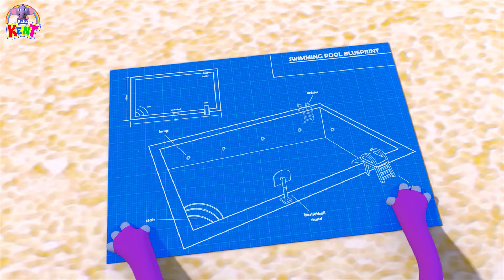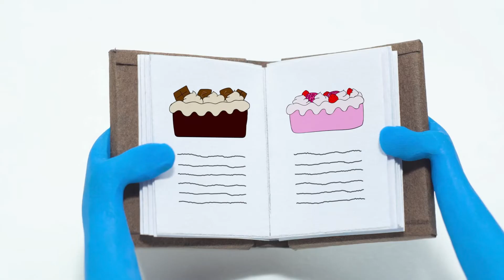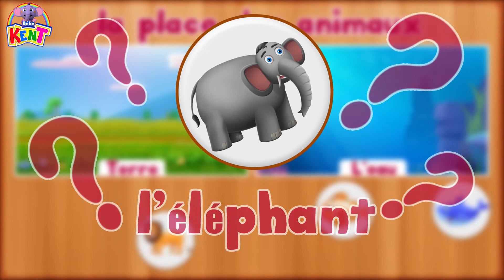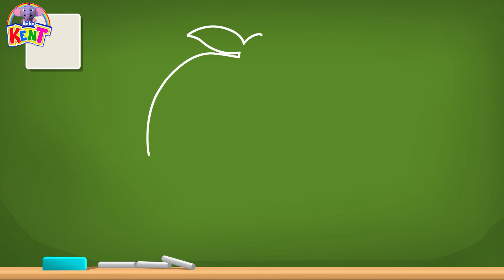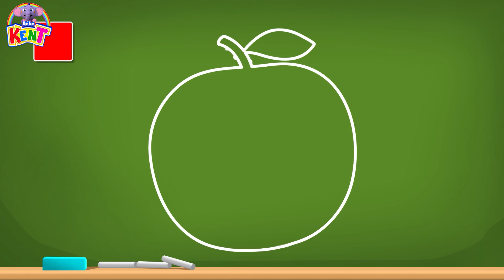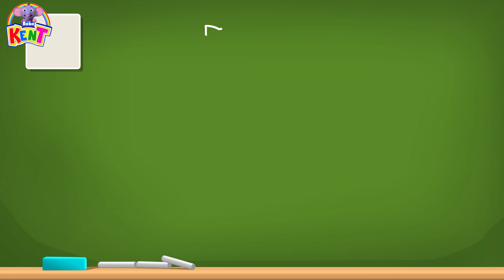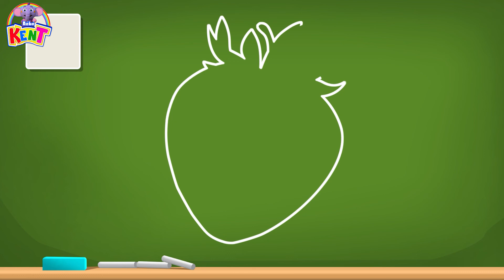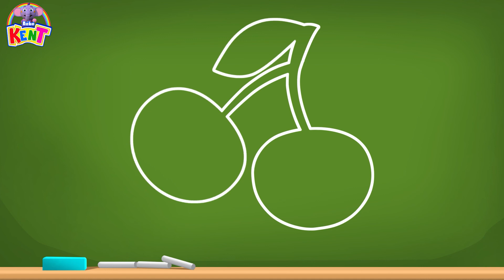Kent The Elephant French | Piscine D'été Pour Enfants | Vidéos Éducatives Pour Enfants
Baby Kent pense à faire quelque chose d'excitant et parle à son ami le Monday monstre. Ils prévoient de construire une piscine et de profiter des glissades d'eau et des activités passionnantes. Regardez la vidéo pour voir tout le plaisir qu'ils font.